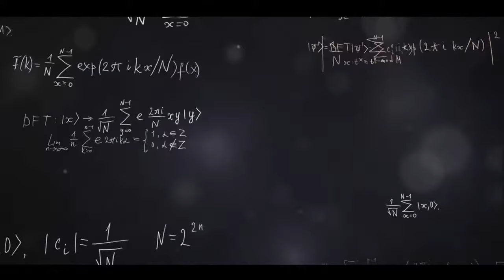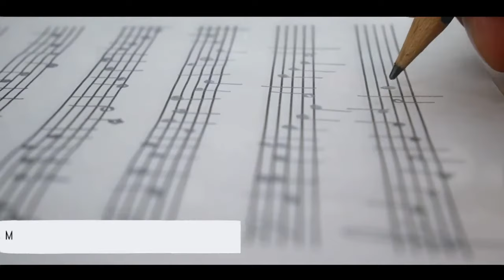Unraveling the McGinty Equation: Revolutionary Insights for 2024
Unraveling the McGinty Equation: Revolutionary Insights

Unlocking the Power of the McGinty Equation:

The video takes us on a journey into the world of mathematics and its profound impact on the realm of quantum computation. It introduces us to the groundbreaking McGinty equation, affectionately known as MEQ, which was developed by Chris McGinty in 2022.

Revolutionizing Quantum Computation:

MEQ is presented as a revolutionary framework that not only tackles the critical challenge of errors in quantum computations but also opens up a universe of applications across diverse fields.

Applications Across Diverse Fields:

The video dives into the myriad of applications that MEQ offers. It highlights its computational modeling capabilities, which prove to be a boon in pharmaceutical research. MEQ can predict molecular interactions, optimize drug structures, and accelerate the drug discovery process.

Enhancing Weather Forecasting and Climate Modeling:

In the realm of weather forecasting and climate modeling, MEQ is shown to enhance the accuracy of predictions by incorporating fractal patterns and quantum effects. This advancement is a significant step toward more accurate long-term climate modeling and prediction.

Revolutionizing Agriculture:

Agriculture and crop management stand to benefit as well. MEQ can model and optimize agricultural processes, including crop growth, irrigation strategies, and pest management. These optimizations can lead to enhanced yields and more sustainable practices.

Immersive Technologies and Artificial Intelligence:

MEQ's capabilities extend to the realm of immersive technologies. It can simulate realistic environments in virtual and augmented reality by accurately modeling physical interactions and quantum phenomena.
In the domain of artificial intelligence and machine learning, MEQ enhances the training and optimization of complex models, resulting in more accurate predictions and improved pattern recognition.

Forensic Science, Psychology, and Environmental Impact Assessment:

The video explores how MEQ finds its place in forensic science, aiding in forensic analysis, including ballistics, DNA analysis, and crime scene reconstruction. In psychology and cognitive science, MEQ can model neural networks and complex psychological phenomena, providing deeper insights into cognitive processes. Environmental impact assessments also benefit from MEQ, as it can model and predict the environmental impacts of various activities, aiding in decision-making for sustainable development and conservation efforts.

Autonomous Vehicles and Sound Engineering:

MEQ's impact extends to improving the navigation and decision-making processes of autonomous vehicles and robots by factoring in quantum effects and gravitational forces. Even in music composition and sound engineering, MEQ's ability to model complex waveforms and interactions can inspire innovative music compositions and advancements in sound engineering.

A Testament to Mathematical Innovation:

The video emphasizes that MEQ's potential impact across these diverse fields is truly groundbreaking, standing as a testament to the transformative power of mathematical innovation in quantum computation.

Shaping the Future:

It's clear that MEQ is shaping the future of these fields, and the video concludes by suggesting that this is just the beginning of the profound impact MEQ will have on the world of mathematics and quantum computation. In summary, "Unraveling the McGinty Equation: Revolutionary Insights" showcases how mathematical innovation in the form of the McGinty Equation is revolutionizing quantum computation and has far-reaching implications across various scientific and technological domains.